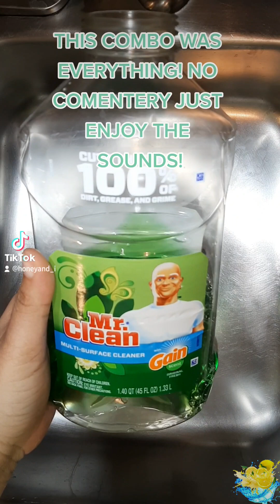ASMR • 💚💦☁️AJAX SOFT SCRUB MR. CLEAN☁️💦💚 • COLLAB